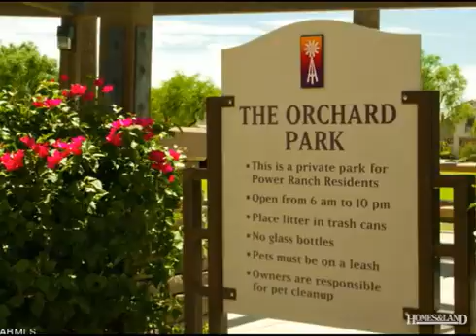$218,500 4BR 2BA in GILBERT 85297. Call Pieter A. Dijkstra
Gorgeous 2 story Element home w/ Formal dining room w/ beautiful wood type flooring, spacious family room w/ gas fireplace, soaring ceiings, gorgeous wrought iron railings, window coverings. Open & bright island kitchen w/ tons of cabinets, bayed breakfast nook and flex room for extra storage, den or work space for the kids. Oversized master suite w/ walk in closet, private bath w/ seperate tub and shower and dual sinks. Large secondary bedrooms and upstairs laundry. 3 car tanden garage, covered patio, lush mature landscaping and right across the st. from the park. All this is the most amazing master planned communinty in Gilbert. 2 community pools, miles & miles of bike trails, tennis courts, basket ball courts, volley ball, neighborhood schools and so much more don't miss this one Find out more about this home for sale